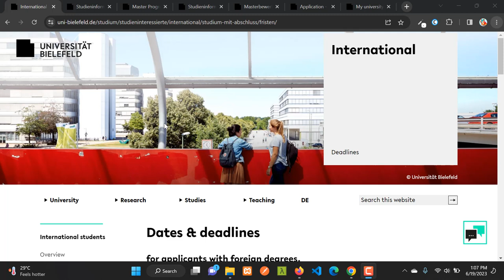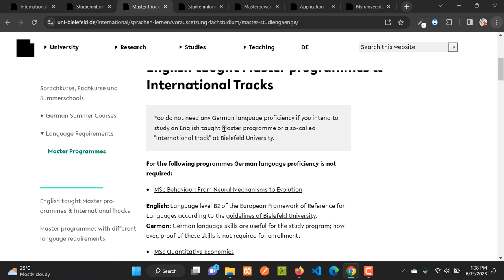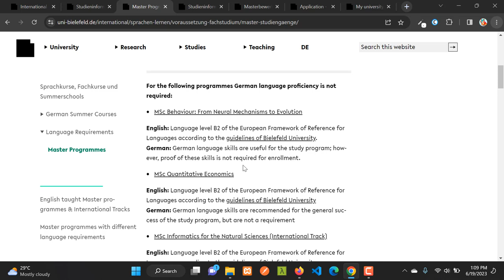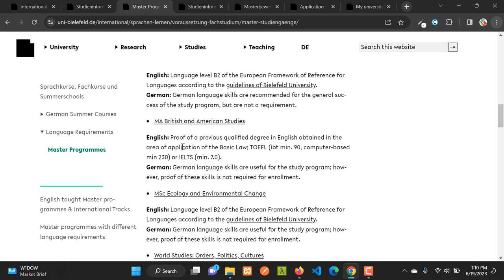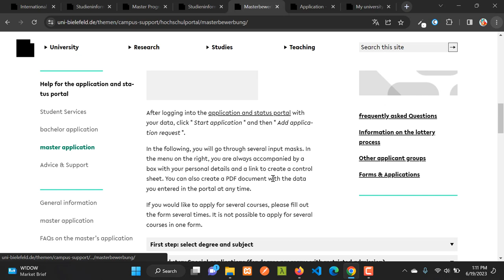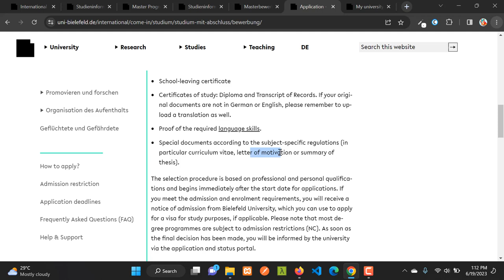Bielefeld University, Germany | Application Requirements | No Application Fee | Apply Now